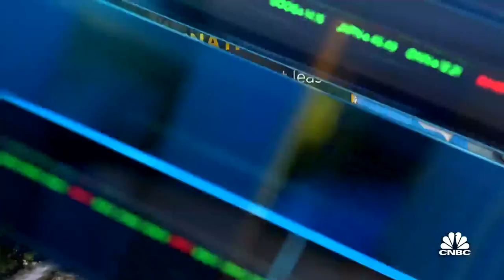Suntory's push for 100% renewable energy by 2022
Takeshi Niinami, Suntory Holdings CEO, on the company's sustainability efforts and the sales outlook for alcohol this summer. The company plans to reach 100% renewable energy by 2022.